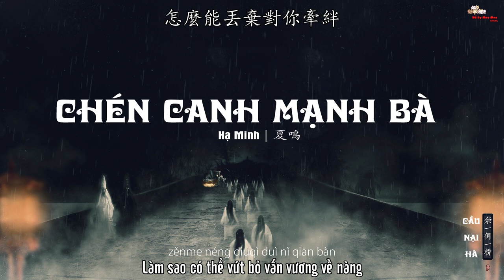[Vietsub] Chén Canh Mạnh Bà - Hạ Minh || 孟婆的碗 - 夏鳴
Lyric:
脚步輕飄的失去平衡
你在哪裡我喊著你的名
可聲音來不及擴散便消失的沒了踪影
踉蹌著來到奈何橋前
我死也不接孟婆的那只碗
我不能忘記你我的甜蜜
我不能忘記你我的點點滴滴
我要帶著今生的記憶
在輪回中找到你
永生相守抱著你不分離
想起你讓我讓我心揪
揪碎了揪碎了哽住了喉
揮起手打翻孟婆的碗
落在地碎成兩半
孟婆她會對我發慈悲
不讓我魂魄隨風飄飛
我的愛濃濃將你包圍
來世相依偎
在輪回中找到你
永生相守抱著你不再分離
落在地碎成兩半
來世相依偎
落在地碎成兩半
怎麼能忘記與你纏綿
怎麼能丟棄對你牽絆
只為能換回那根紅線
再續一段情緣
再續一段情緣